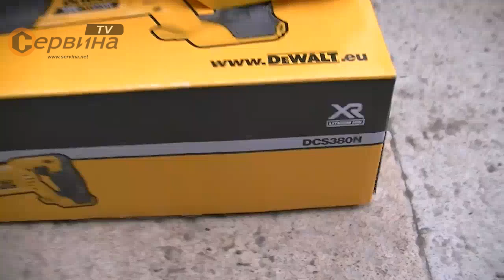Акумулаторна ножовка - саблен трион DeWalt DCS380N - 18V Li-Ion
- Най-новото поколение с XR система - по-мощни, с висок капацитет, по-голям брой цикли на зареждане и по-компактен дизайн
- Ножовка DeWalt DCS380N за приложения в тежък режим
- 28.6мм дължина на хода за бързо и ефикасно ряане
- Безключова скоба на ножа от неръждаема стомана
- Бърза и лесна смяна на ножа
- 4 посоки на работа на ножа
- Спусъкът за променливата скорост дава контрол и гъвкавост
- Съвместим със всички видове 18V батерии от DeWalt
- DeWalt DCS380N XPR ножовка: съчетават изключителна продължителност на експлоатационен живот и мощност
- Променящ без инструменти положението си ботуш при натискане на бутон
- Предлага се без батерии и заярдно устройство